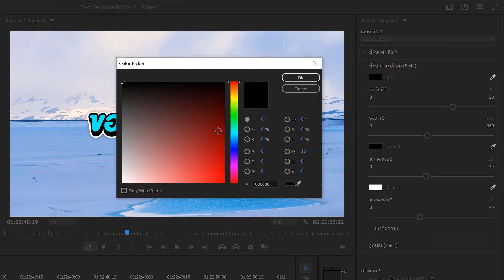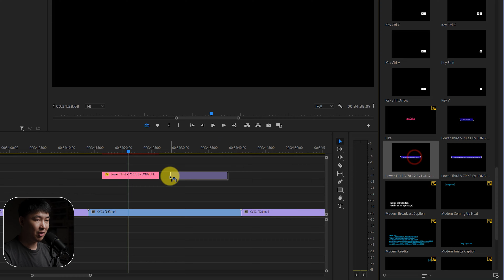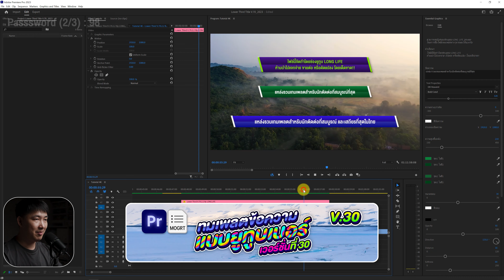แจกฟรี!! ไฟล์เทมเพลต Lower Thirds ขึ้นข้อความ ใน Premiere Pro | LT V.70.2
*"รหัสแตกไฟล์จะอยู่ในคลิป"*
จะมีทั้งหมด 3ชุด ขึ้นมาแบบสุ่มเวลา เอารหัสทั้งหมดมารวมกัน แล้วก็ไปใส่ตอนแตกไฟล์

*LONG LIFE*